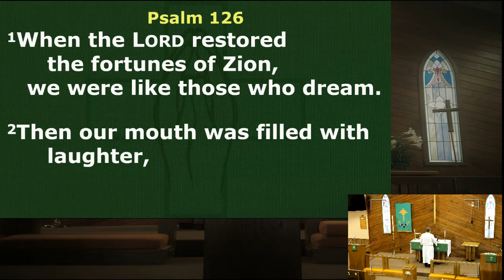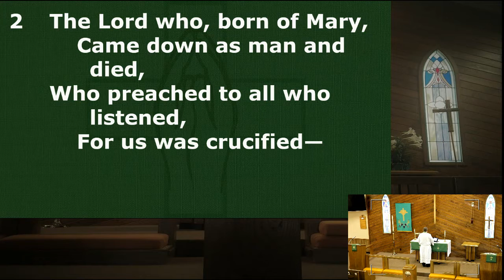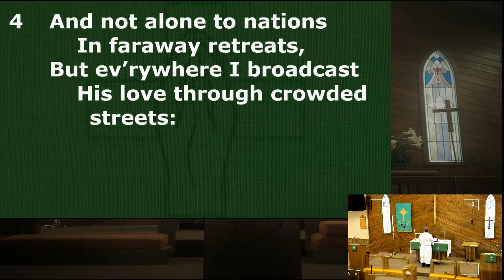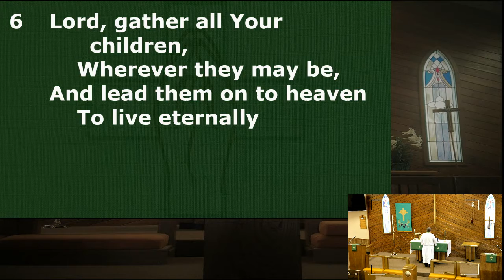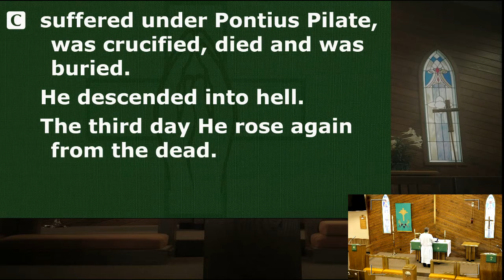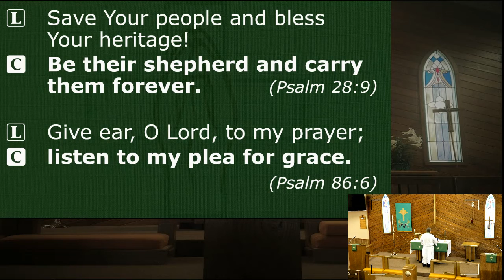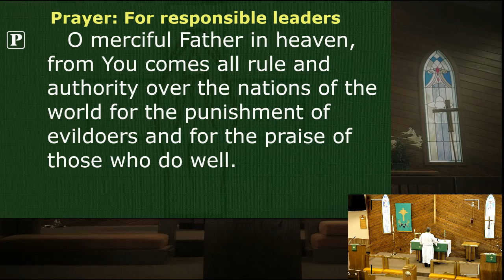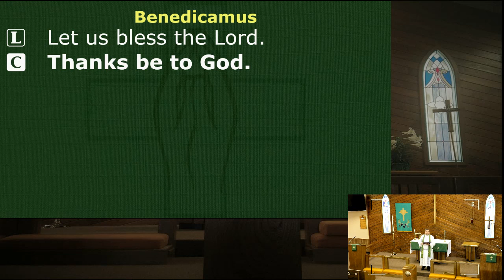Morning Prayer - 10/08/2020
Order of Service: Responsive Prayer 2 (LSB 285);
Reading: Psalm 126;
Hymn: On Galilee's High Mountain (LSB 835)